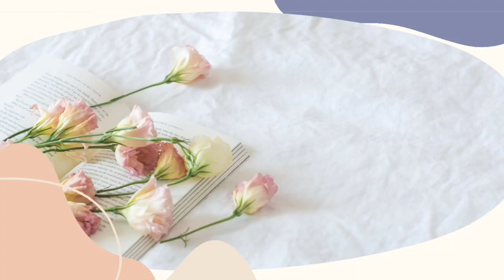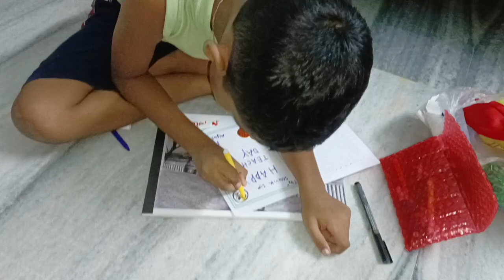card তৈরি করা যেনো শেষই হচ্ছেনা😅